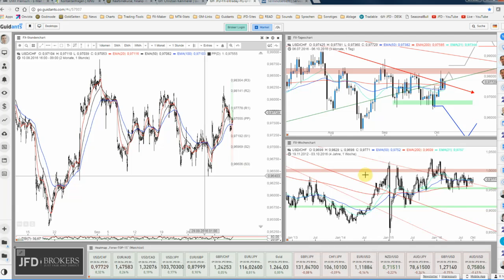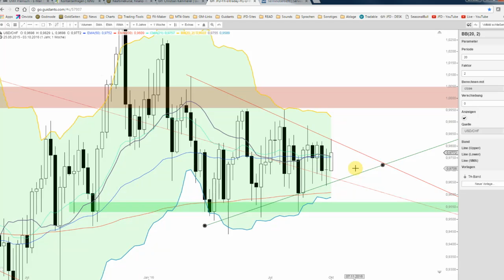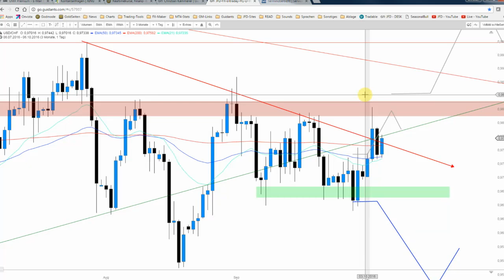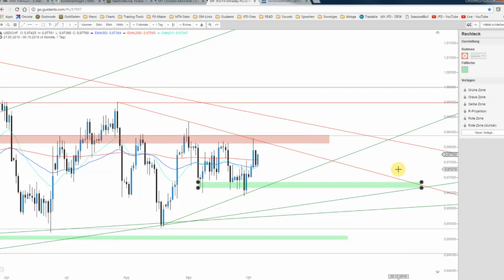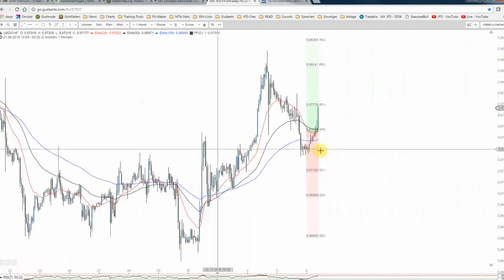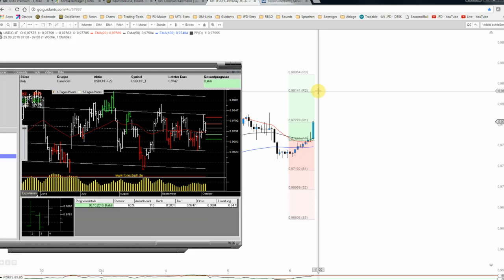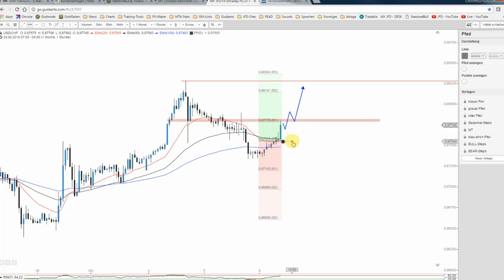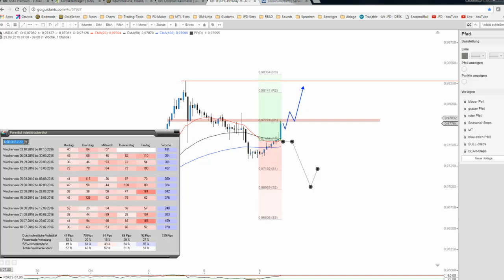JFD Devisenradar: USD/CHF auf der Suche nach Bewegung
Der Swissie befindet sich noch immer in einem zähen Seitwärtslauf und lässt jegliche Dynamik vermissen. Dies sollte jedoch kein Dauerzustand sein, sodass wir heute die Rahmen-Trigger ausloten.